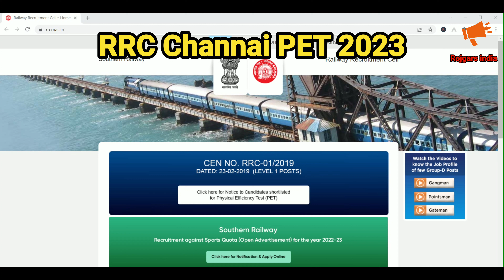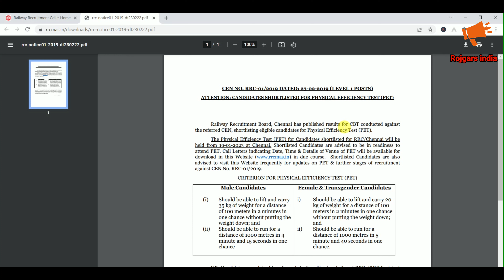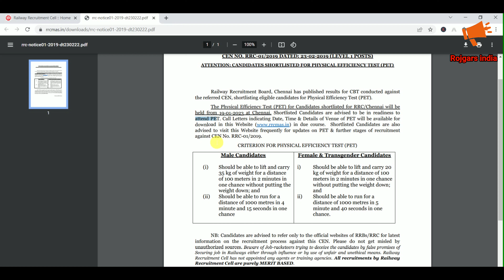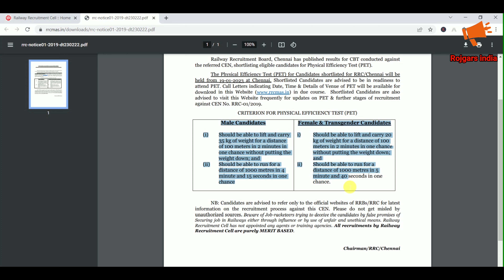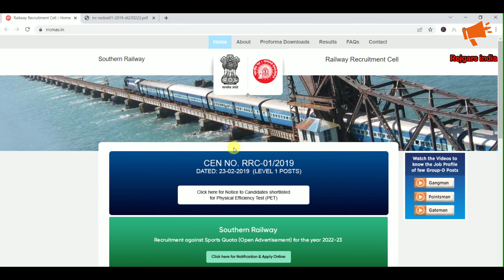RRC Chennai D group PET Schedule 2023 I RRC Chennai group D Physical Eligibility Test 2023